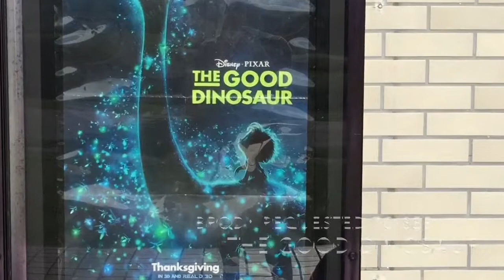Brody turns 4!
Brody and his birthday activities on his fourth birthday!